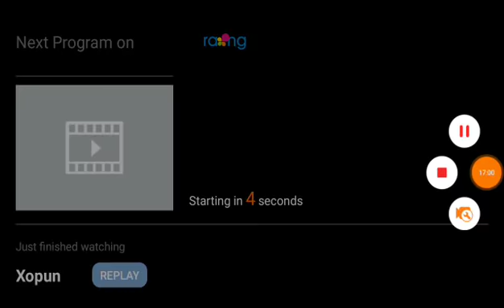Hopun 4 June 2018 | 37 | Assamese TV Serial | Rang TV | Xopun 4 june 2018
Xopun

Sapun

Hopun

Xopun  4 June 2018

Sapun 4 June 2018

Hopun 4 June 2018

Xapun 4 June 2018

Xopun  4 June

Sapun 4 June

Hopun 4 June

Xapun 4 June

Xopun  4 Jun

Sapun 4 Jun

Hopun 4 Jun

Xapun 4 Jun

Xopun 37 Episode

Sapun 37 Episode

Hopun 37 Episode

Rang Channel

Rong Senel

Rang TV

Assamese TV Serial

Assamese Serial